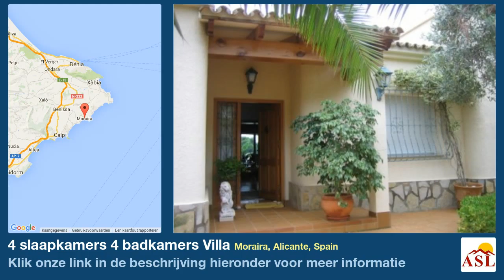4 slaapkamers 4 badkamers Villa te Koop in Moraira, Alicante, Spain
De villa is gesitueerd in Moraira (ALICANTE). Het grondstuk heeft een oppervlakte van 800 m². Het heeft 300 m² bebouwde oppervlakte. De villa heeft vier slaapkamers, De villa heeft vier sanitaire voorzieningen, van welke